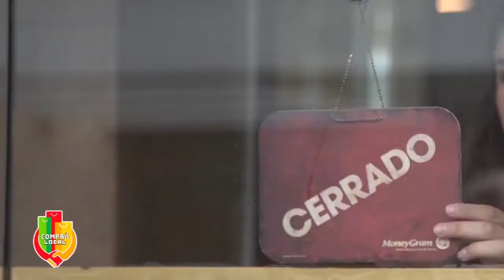Castillos en la Arena - 2019